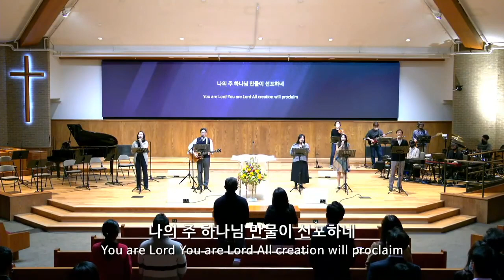벧엘교회 2부 DECIDED 찬양팀 | 10.30.2022 | 주 이름 찬양 / 영원히 다스리네 / 우리 주 하나님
주 이름 찬양 - 0:01
영원히 다스리네 - 4:53
우리 주 하나님 - 10:55